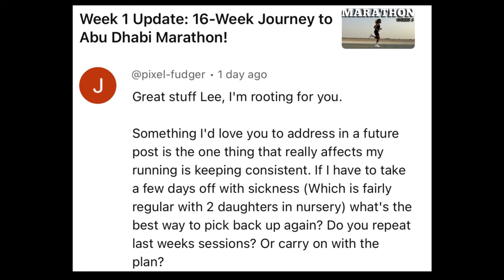Never Miss a Run: Overcoming Sickness and Injury Challenges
📺 Watch some of my top videos:
• How My Marathon Training Evolved: From 4:25 to 2:21

In this video, learn how to stay consistent with your running routine even when faced with illness or injury. Get tips on overcoming setbacks and staying on track with your fitness goals! PUSH THROUGH!

In this video, I address a common question about maintaining consistency in running, even when faced with illness or injury. I dive into strategies for staying on track with your running goals, handling setbacks, and ensuring long-term success.

Here's what you'll learn in this video:

Consistency Challenges: Discover how to keep running consistently, even when you frequently get sick or face interruptions. I'll explore the importance of persistence and setting up a routine that supports continuous progress.

Recovering from Illness or Injury: Should you repeat the last week’s sessions or continue with your training plan after an illness or injury? I’ll compare both options and offer practical advice on how to get back on track effectively.

Long-Term Success Strategies: Learn about the deeper issues related to running consistency, including the mindset shifts required to stay dedicated. Understand how to set yourself up for success both in the short term and long term, regardless of how you feel on any given day.

Maintaining the Chain: Explore the concept of never breaking the chain, even if it means doing the easiest recovery run imaginable. Find out why pushing through and completing even a minimal workout can make a big difference in your overall consistency.

Motivation and Mindset: Gain insights into developing a strong mindset that keeps you running consistently, regardless of external circumstances. Embrace the mentality of making it happen and ensuring you keep moving forward, no matter the challenges.

By the end of this video, you'll have a clear understanding of how to stay consistent with your running, overcome obstacles, and achieve your goals. Whether you're dealing with illness, injury, or just trying to maintain motivation, these tips will help you stay on course.